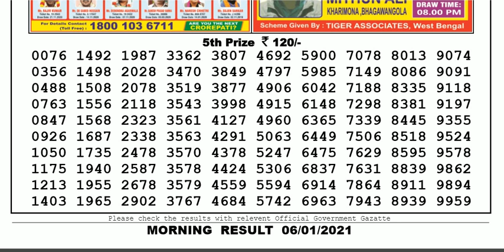Lottery Sambad Lottery Result 11.55am 06.01.20 Nagaland Lottery Live gdn